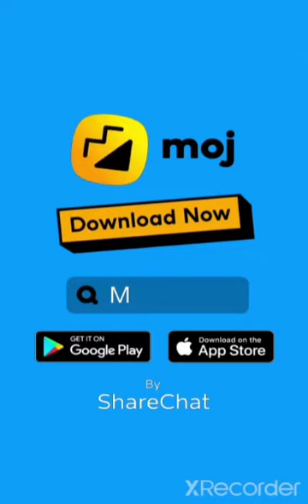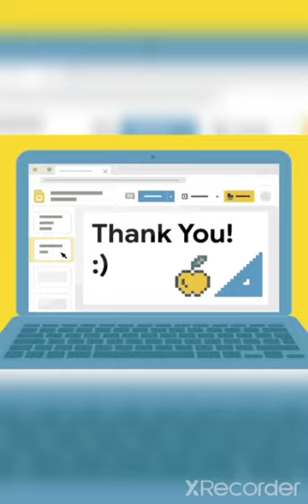Happy World Teacher Day 🤩🤝🤝